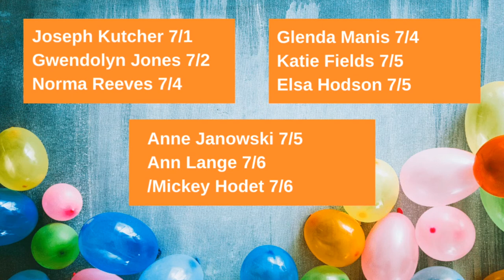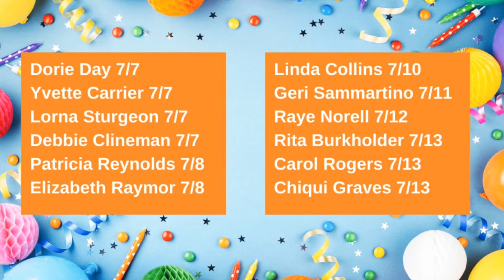Cook with Brooke - Episode 8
Brooke talks with Regan Work about all things IT.